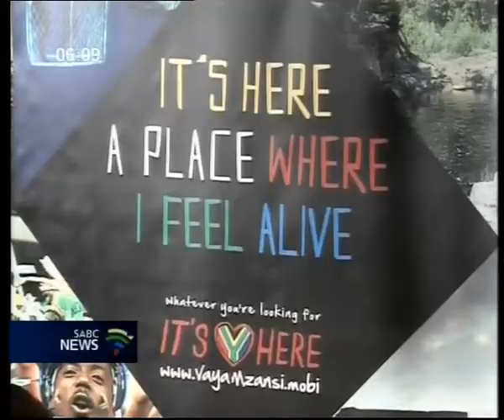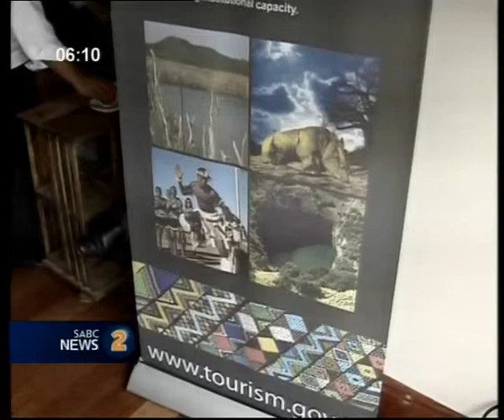Van Schalkwyk launches Domestic Tourism Growth Strategy.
The Tourism Department wants more local tourism.
It's launched a new strategy to encourage South Africans to be tourists in their own country.